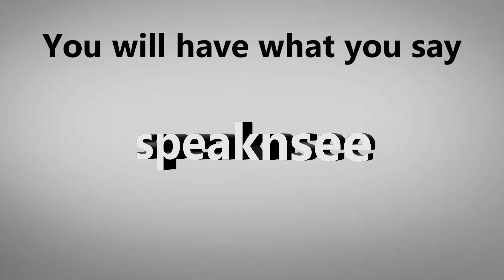🔫"The Govt Is never going to know what weapons I own Let me be Clear Its not going to happen"🔫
Chip Roy from Texas makes it clear that this Gun law isn't going to happen.  During the votes on Bill H. Res 8. & H.R. 1446 in the House of Representatives. 3/2021